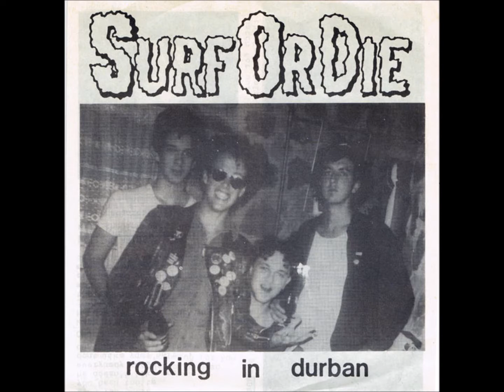Surf Or Die ‎– Girl Problems. 1988 South Africa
South African HC punk band, formed in the mid '80s by ex-Sound of Disaster (S.O.D.) singer who moved to South Africa and Power Age guitarist.

Members:

Brett (24), Brett McKaye, Evostein, Göran Lind, Julian Iglesias, Rad Ain